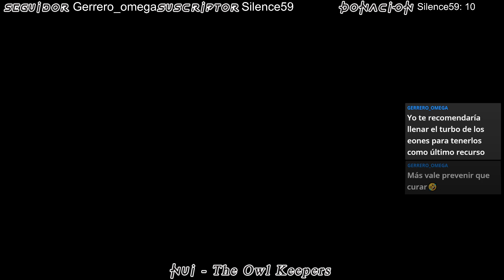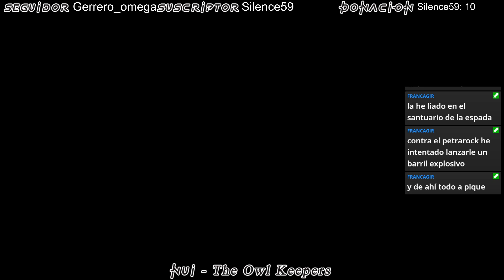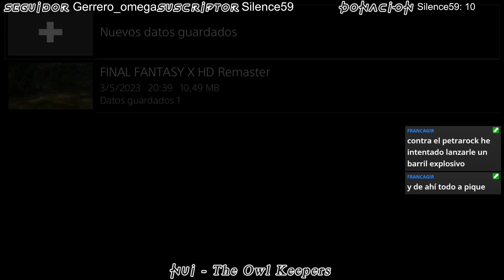🎮 ESP 🎮 ¡El plan de la Legión! - Parte 16 | Final Fantasy X HD